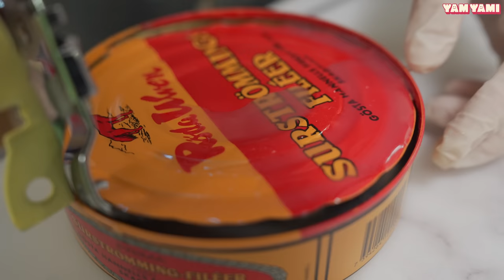세계 악취 1등 음식 슈르스트뢰밍 초밥 김밥 말아버려~Mukbang eating show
모든 영상은 4k로 재생 가능합니다 😻
😋첫입 : 01:25 Start eating : 01:25
얌야미의 평가 : ★★★★★ [ 갈치속젓 맛이 강하고 젓갈 좋아하시는 분들은 거부감이 덜하지 않을까..]
가족들의 평가 : ☆☆☆☆☆ [ 시식은 안했지만 호기심에라도 실내에서 절대 개봉하지 마세요 .냄새가 안 빠져요 ㅜㅜ]

✔ 쿠팡 제휴 링크를 통해 구매 시 일정 수수료를 받아 채널 운영에 도움이 됩니다.